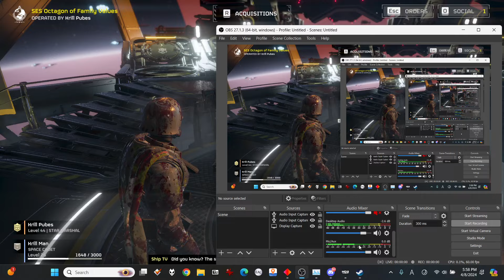You can destroy my Bughole anytime you want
Bug these nuts in your mouth, i'm doing daily uploads now they might not be edited but idgaf. I know all my thumbnails suck i'm no artist. JOIN THE KRILL FAMILY